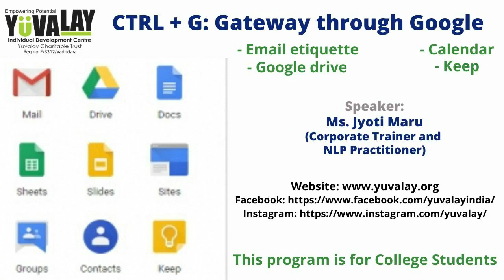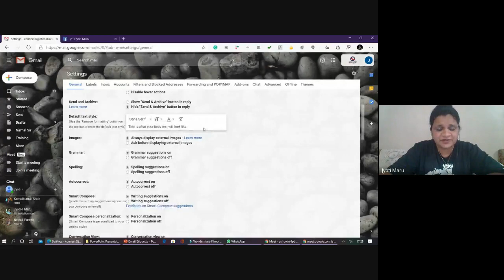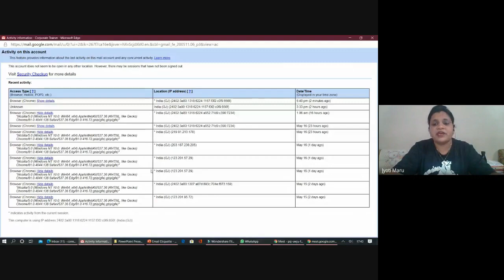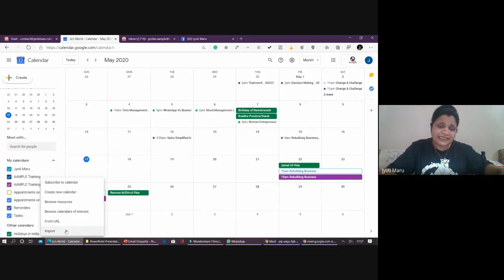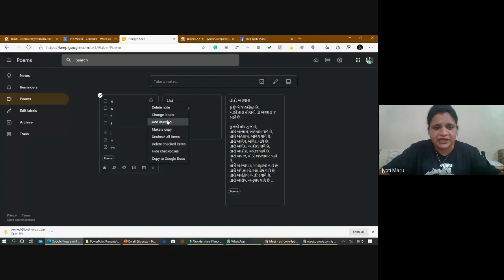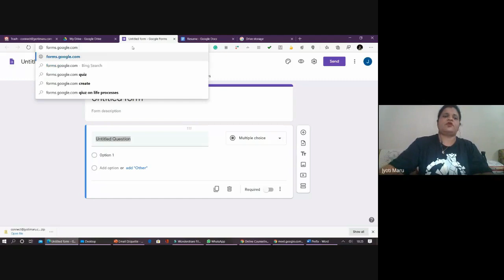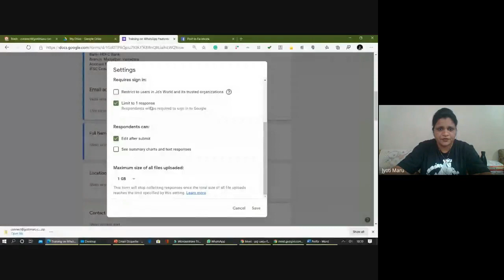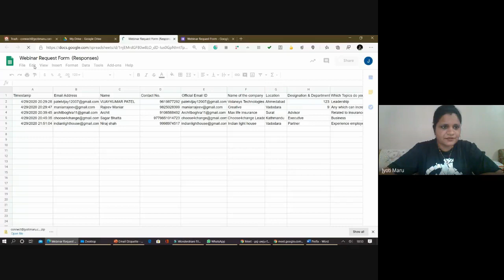Ctrl+G Gateway through Google by Ms Jyoti Maru | Yuvalay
Google Drive
Google Keep
Google Calendar
Gmail
Email Etiquette

About Yuvalay :
Yuvalay offers you an environment conducive to holistic growth for overall development, thereby infusing confidence in you to prove your mettle in your professional, and even personal, life. We have a team of trained professionals, veterans of the corporate sector, artists and motivational speakers to provide you the ideal fusion of all worlds. In brief, Yuvalay is your friend, philosopher and guide. Welcome aboard.